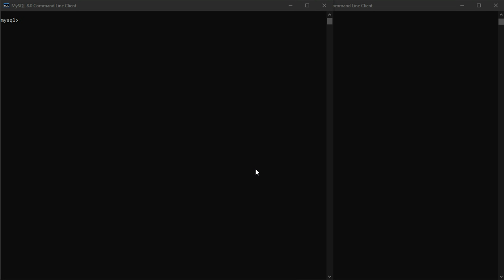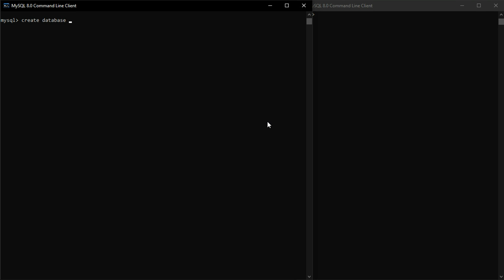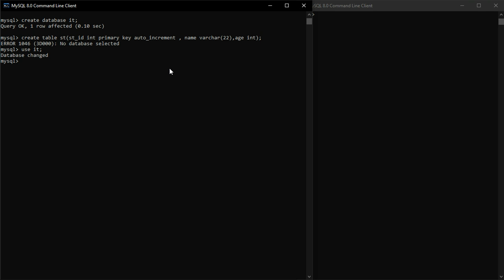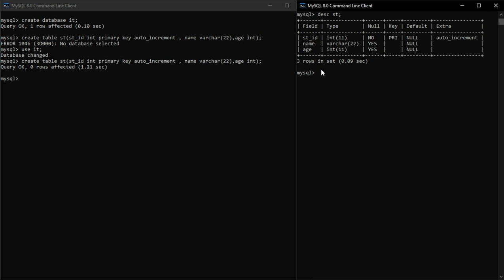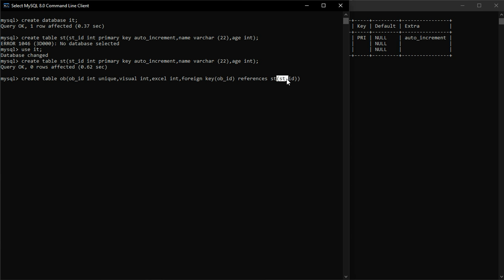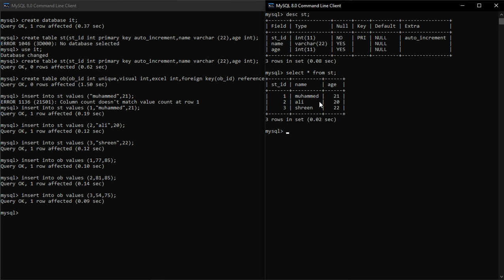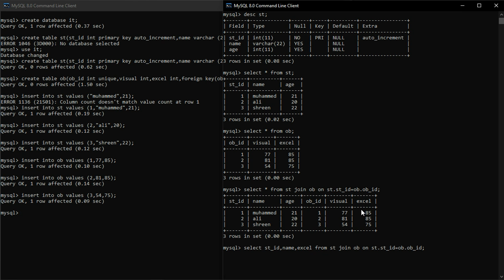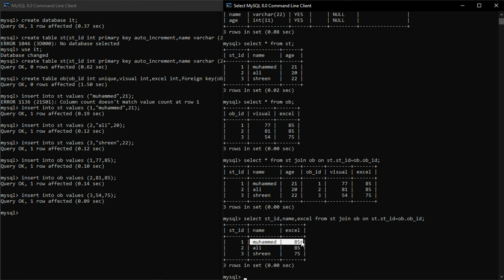Mysql Tutorial 19 in kurdish ,بکوردی 19 Mysql خولا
Mysql خولا